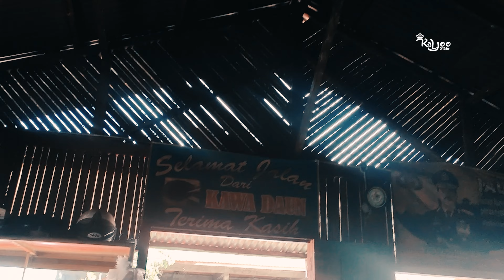KAWA DAUN VIRAL BATU SANGKAR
KOMPAS.com - Tak banyak yang tahu bahwa Hari Kopi Nasional dirayakan pada 11 Maret. Namun, ternyata tak hanya biji kopi yang dinikmati sebagai minuman. Di Sumatera Barat, dikenal minuman kawa yang berasal dari daun kopi robusta. Daun kopi tersebut diolah seperti teh dan memiliki cita rasa yang khas. Tak kalah dengan kenikmatan kopi pada umumnya. Baca juga: Kopi Kawa Daun Khas Sumatera Barat, Benarkah Lahir pada Masa Penjajahan? Ada sejak abad ke-19 Tak hanya masyarakat Minang di Payakumbuh yang mengolah daun kopi menjadi minuman daun kawa. Hal yang sama juga dilakukan oleh masyarakat Minangkabau. Dari cerita yang dituturkan masyarakat Minangkabau, minuman kawa daun telah ada sejak abad ke-19, tepatnya di masa penjajahan kaum kolonial. Kala itu, Belanda menerapkan tanam paksa kopi di Sumatera Barat. Karena kopi menjadi komoditas bernilai tinggi di Eropa, seluruh hasil panen kopi dari masyarakat Minang harus diserahkan ke Belanda. Baca juga: Kawa Daun, Kopi Khas Sumatera Barat yang Diseduh dari Daun (1) Biji-biji kopi tersebut kemudian diekspor ke Eropa. Kebijakan tersebut membuat masyarakat dan petani lokal tak bisa menikmati hasil kopi dari tanah mereka sendiri. Atas dasar kerinduan menikmati seduhan kopi, masyarakat di kawasan kebun kopi mengolah daun kopi untuk dijadikan minuman. Walaupun tak sebanyak biji kopi, daun kopi juga dipercaya cukup memiliki kandungan kafein. Baca juga: Kawa Daun, Kopi Khas Sumatera Barat yang Diseduh dari Daun (1) Lihat Foto Kopi kawa dari Payukumbuh, Sumatera Barat.(Kompas.com/Silvita Agmasari) Dalam segelas kawa daun, ada sececap rasa teh dengan aroma yang ringan dan lembut dalam kopi. Bahkan, warna sajian kawa daun menyerupai teh dibandingkan minuman yang berasal dari biji kopi. Cara membuat kawa daun cukup unik. Daun kopi robusta diasapi hingga mengering, kemudian disiram dengan air panas dalam sebuah tabung bambu. Kawa daun biasanya disajikan dengan menggunakan batok kelapa. Baca juga: Kisah Pilu di Balik Secangkir Kopi Kawa Khas Payakumbuh Minuman kawa daun juga memiliki khasiat yang luar biasa bagi kesehatan. Diyakini, kawa daun bisa mengobati penyakit tekanan darah tinggi, penyakit diabetes, penyakit jantung, hingga melancarkan saluran pernapasan Hingga kini, kawa daun bisa ditemui di banyak kedai kopi di Payakumbuh, Bukittinggi, Batusangkar, dan kota lain di Sumatera Barat. Baca juga: 7 Perbedaan Kopitiam dengan Cafe Kopi Kopi unik ini juga cocok dijadikan minuman untuk menghangatkan tubuh, yang disajikan bersama makanan kecil lainnya. Hingga saat ini, popularitas kawa daun sendiri tidak kalah dengan Kopi Luwak, Kopi Toraja, ataupun Kopi Gayo. Sebab, setiap kopi memiliki kekhasan tersendiri yang membuat para pencinta kopi ingin menjajalnya satu per satu.

Artikel ini telah tayang di Kompas.com dengan judul "Hari Kopi Nasional, Sejarah Kawa Seduhan Daun Kopi di Sumbar, Ada sejak Penjajahan Belanda", Klik untuk baca

Editor : Rachmawati